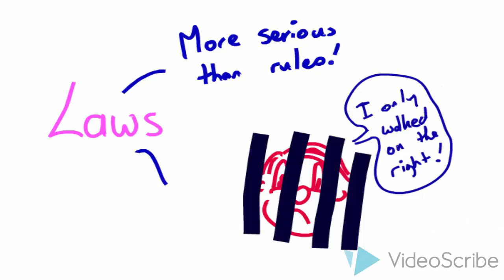9.1.3 Rulesnlaws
Difference between rules and laws